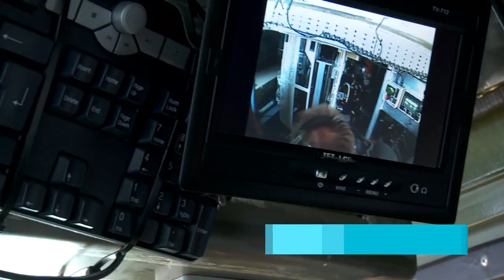Patria Nemo Navy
Patria Nemo Navy mortar system for naval applications

Patria Nemo is a compact and flexible mortar system for the needs of modern warfare and crisis management, which call for mobility, protection and accuracy. Designed by the industry's top professional, Patria, the light system can be mounted on various naval platforms, enabling rapid fire support.

Turreted, remote-controlled 120 mm mortar system consists of the weapon, loading device, turret, fire control system and ammunition storage, and is fully operational with a platform and ammunition.
Patria Nemo is suitable for many purposes. Thanks to its indirect and direct fire capability, as well as its Multiple Rounds Simultaneous Impact (MRSI) capabilities, it can be used for self-defence and various indirect fire missions. Impressive fire support and rapid response with high crew protection -- all in one.

Comprehensive fire control by sensor-to-shooter operations

Patria's indirect fire system enables the highest possible readiness for battle and crisis management. Thanks to its network of sensors and situational awareness, Patria's fire control system enables sensor-to-shooter operations.

A forward observer system is used for identifying the target and acquiring a full view of the situation on the battlefield. The fire control system produces fire support plans and fire missions, which are transmitted along a tactical data network to the command and control systems. Fire support decisions are made at the fire direction centre, and the Nemo units execute the fire missions -- right on target.

Patria's indirect fire system consists of:

• weapons and ammunition
• vehicles and vessels
• systems with integrated support functions
   - tactical weather services
   - fire control system
   - communication systems
   - forward observer functions

Setting new standards for mortar mobility, protection and firepower both on land and sea

Patria Nemo Navy as a lightweight and remote-controlled system is an ideal member for fast moving naval fleets. Bombarding coastal positions, supporting landing operations both with indirect as well as direct fire and supporting in-land operations of the advancing troops. Due to its unique direct fire capability Patria Nemo Navy mortar system can also engage with moving hostile vessels.

Patria Nemo releases the full potential of modern mortar systems. Its applicability for land and sea, its operation on the move, its level of protection and firepower and its ability to be part of fast moving units has made Patria Nemo a long-awaited solution to the market needs. Joint operations between land and sea are a reality - at last.